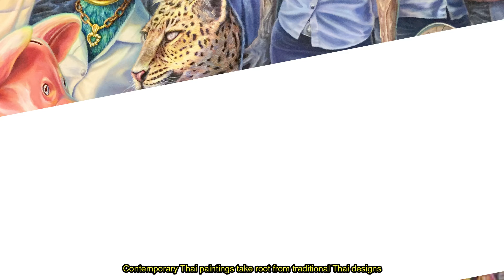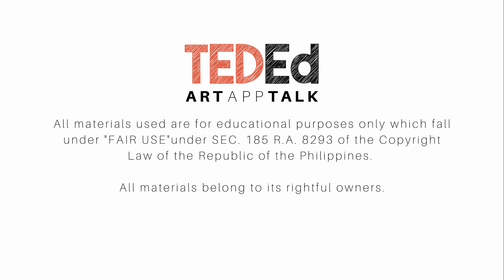TedEd: Art App Talk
Midterm requirement for our Art Appreciation class.